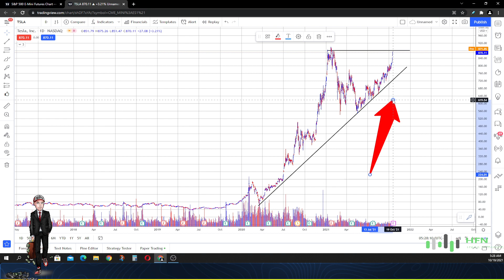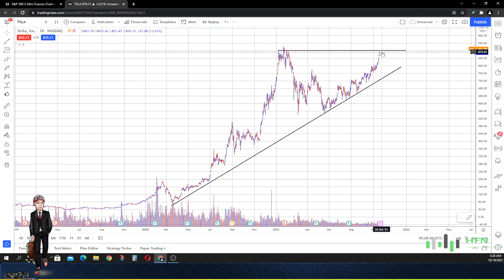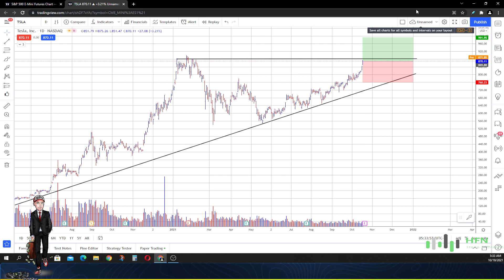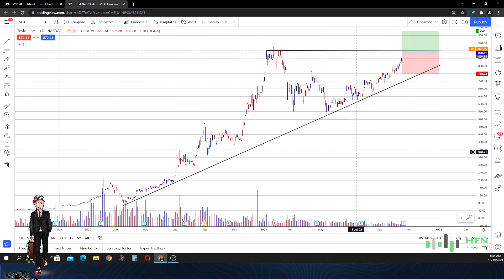⭐️ Tesla Stock Going To $1100? TSLA Stock Prediction TSLA Analysis